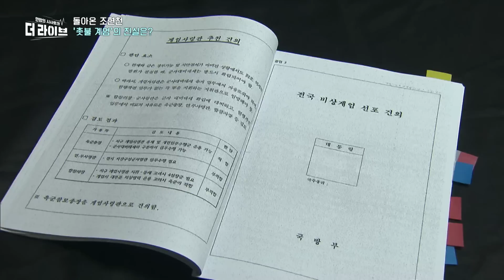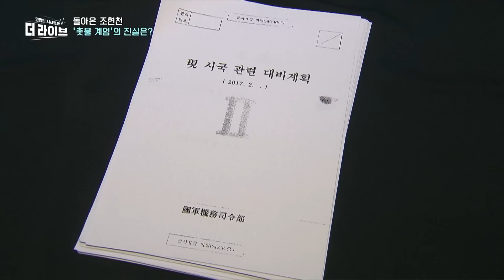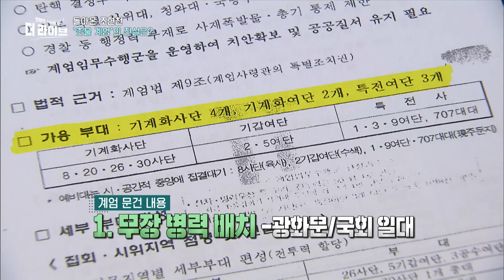"도주 아니고요 귀국연기!" 조현천 5년만의 귀환... '촛불 계엄' 진실, 드러날까? (김수민, 김준일) [KBS 더라이브 230329]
김준일 뉴스톱 수석에디터

230329 KBS1 '더 라이브' 방송 中